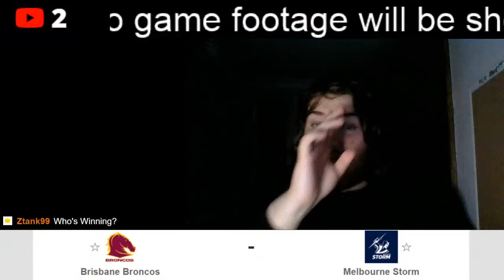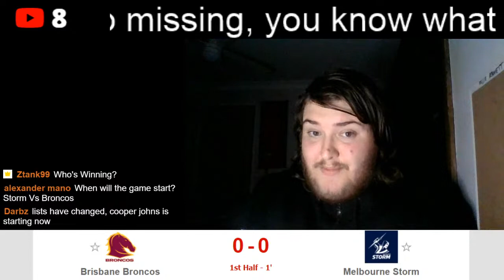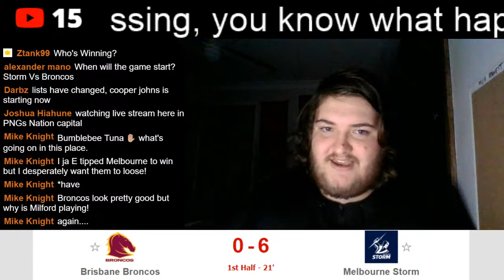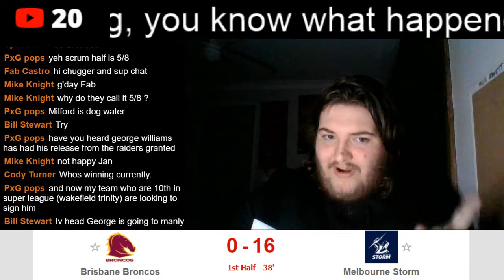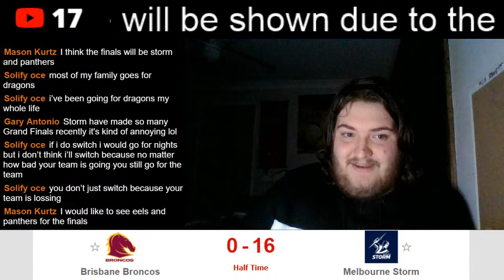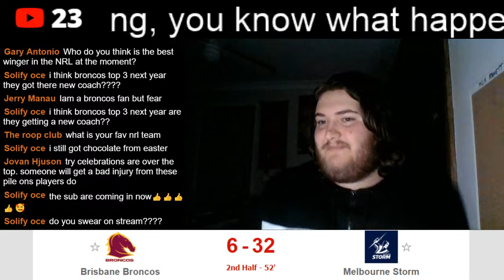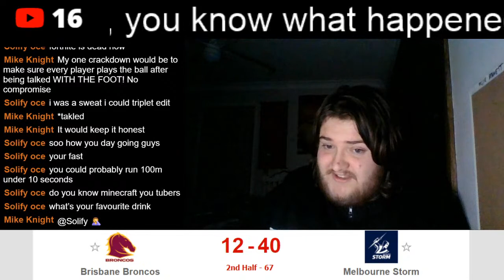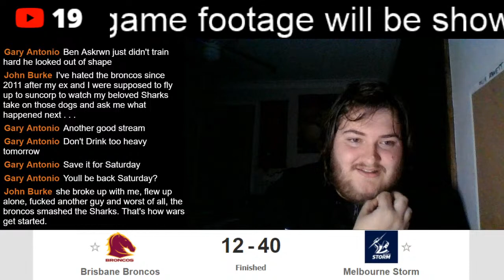Brisbane Broncos vs Melbourne Storm | NRL 2021 Round 12 | LIVE STREAM REACTIONS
The Brisbane Broncos are coming over a shock win over the Roosters last week, but now they play the might of the Melbourne Storm.